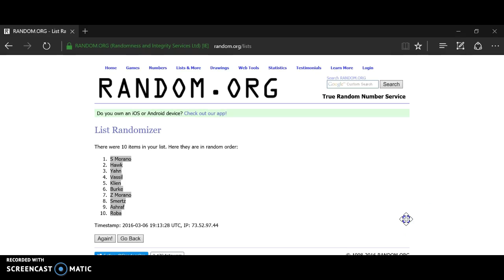Fantasy Baseball Draft Order